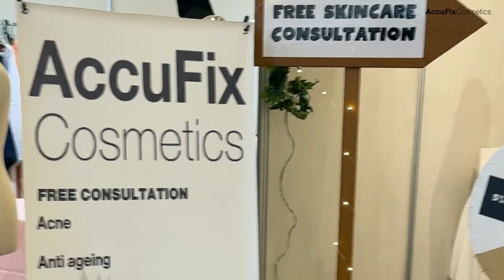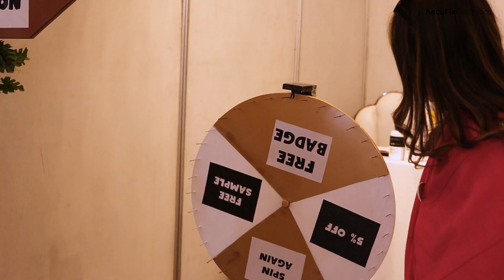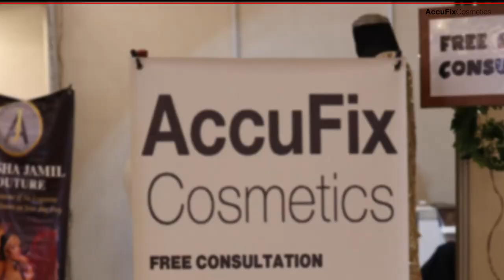Event Vlog | Fashion Lifestyle Expo | Skincare | Showcase | Beauty